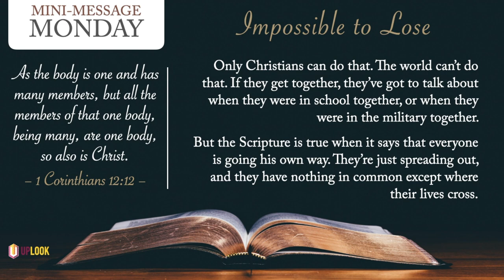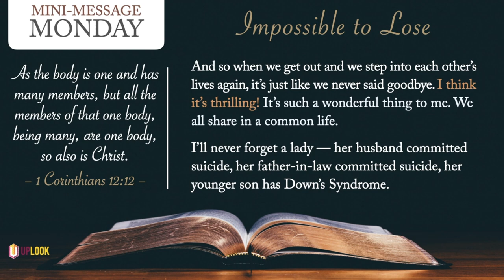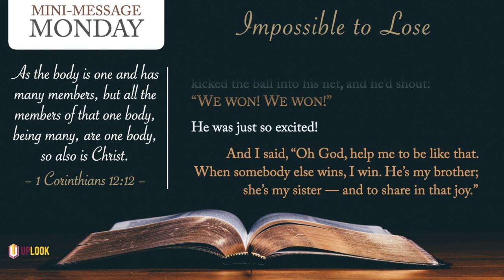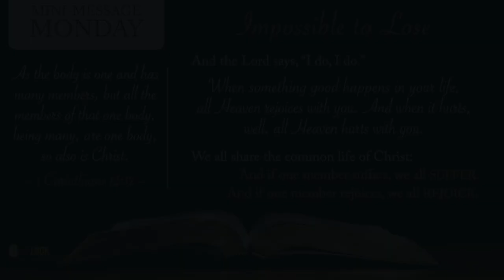Mini-Message Monday: Impossible to Lose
Mini-Message Monday: IMPOSSIBLE TO LOSE (3 mins) — Oh, if we could — by God's grace — cultivate the same attitude as the boy with Down's syndrome on the soccer field, and then apply it to the Christian life, it would be impossible for us to lose.